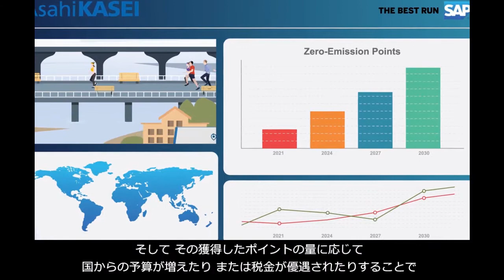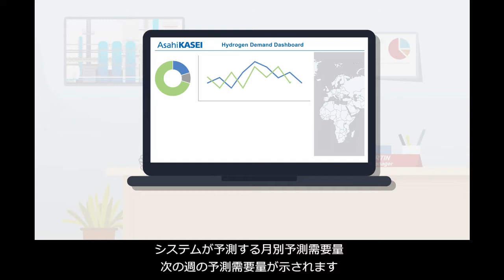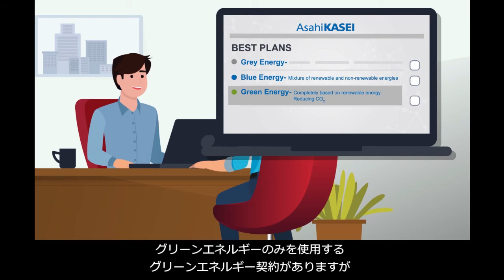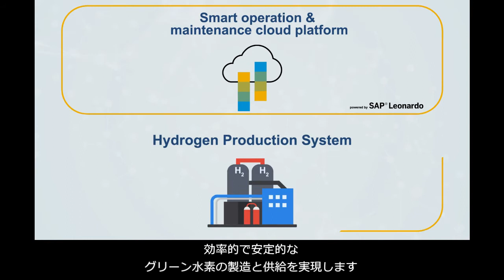Green Society 2030（Japanese subtitle） ―Asahi Kasei